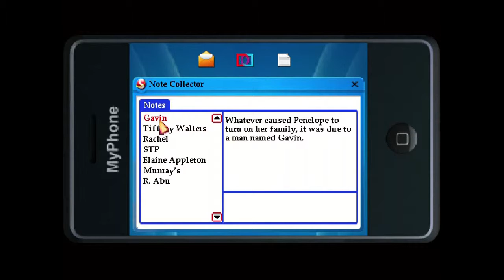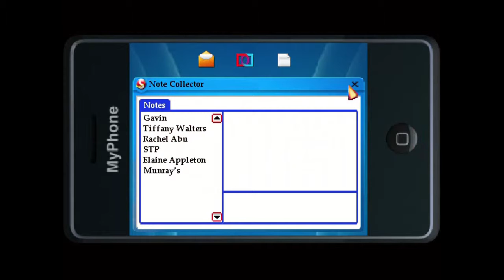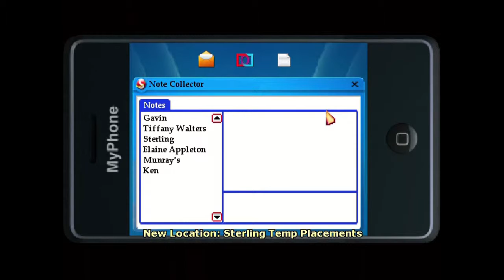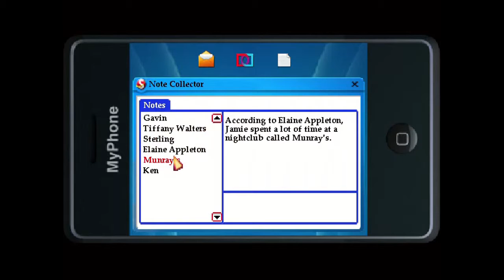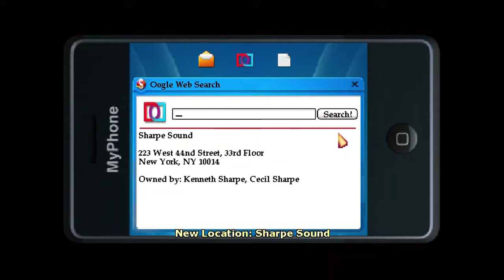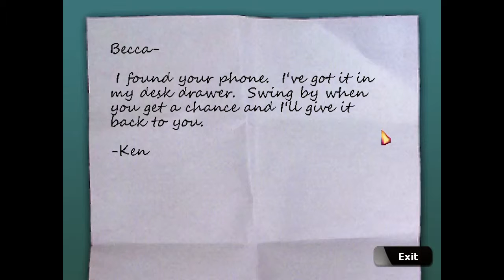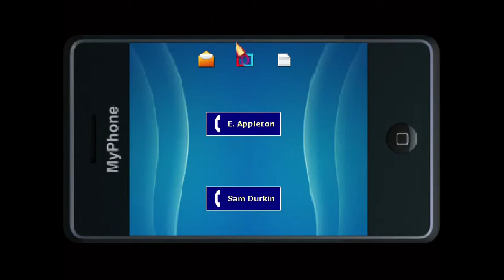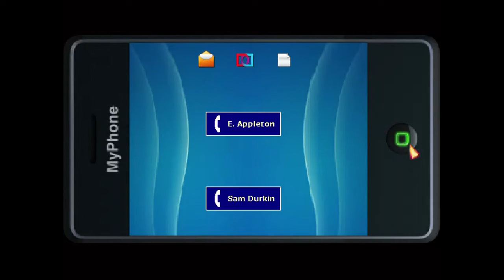Blackwell Deception: KEN & TIFF ?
Schedule:
Monday: Roblox
                The Sims 4 Cursed Vampire Legacy
Tuesday: The Sims 2 All-in-One
                 The Sims Mobile
Wednesday: GTA V
                      WWE 2K19
Thursday: NO VIDS
Friday: Wizard101
             Blackwell Series
Saturday: NO VIDS
Sunday: NO VIDS